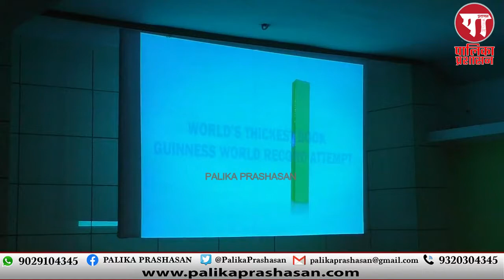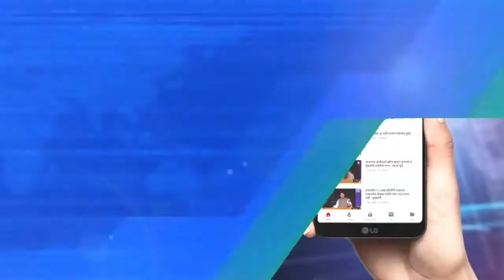A new world record by Virag Madhumalti on its way